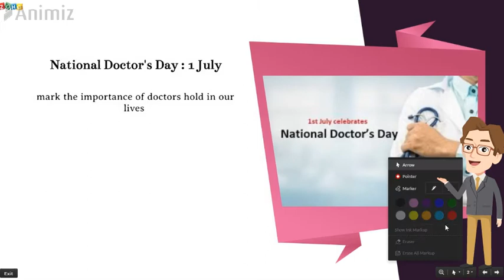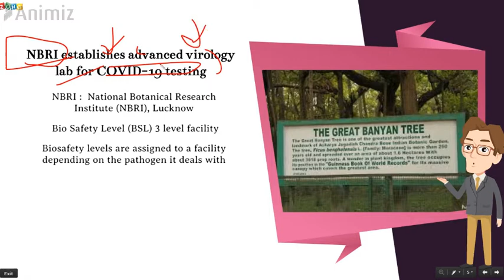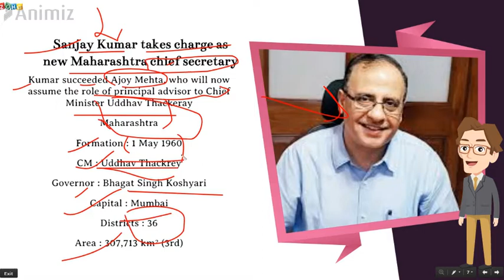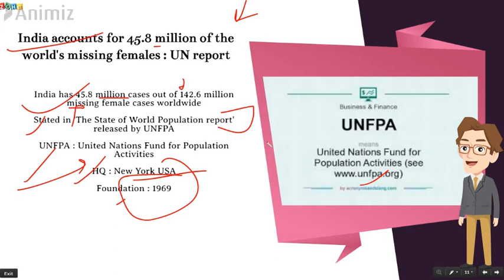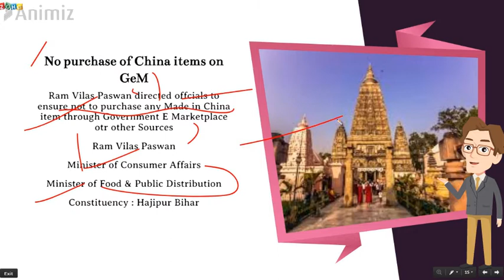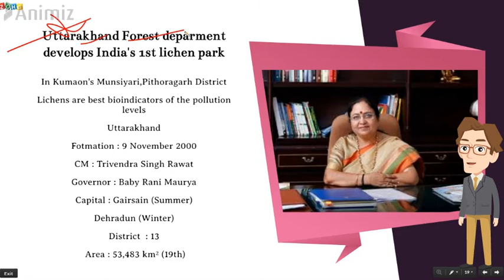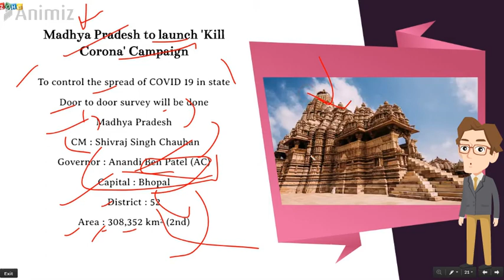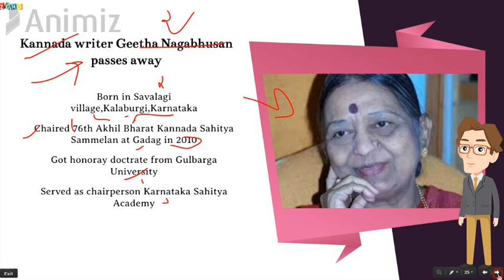1 july Current Affairs 2020 | Daily Current Affairs | SSC IBPS SBI UPSC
This video contains all the news of 1 july 2020.

Useful for SSC IBPS SBI  IAS